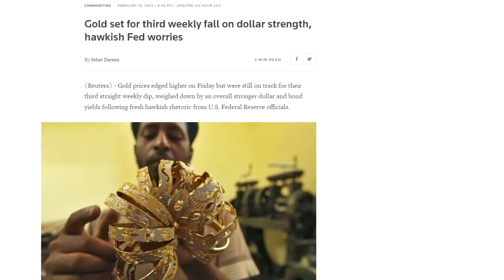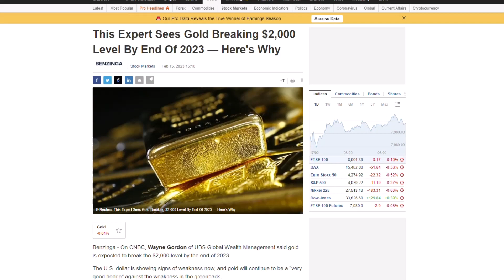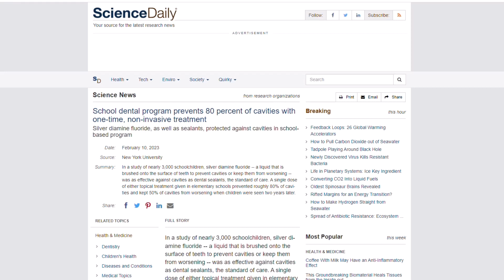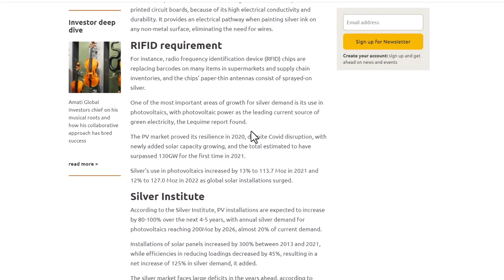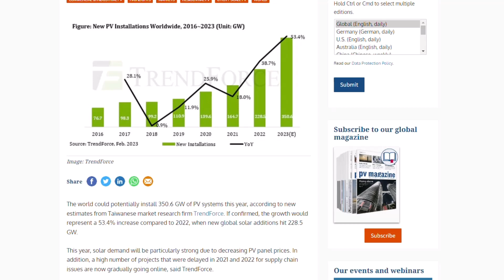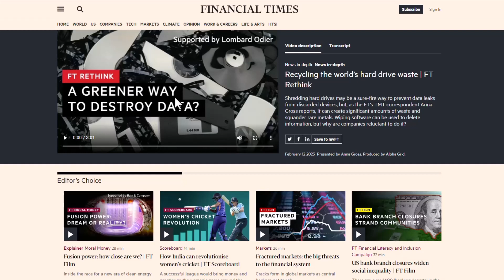How Important Is Solar to the Silver Market?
The increasing demand for renewable energy sources has put solar power in the spotlight. But, have you ever thought about how solar energy affects the silver market? Silver plays a crucial role in the production of solar panels, which has a significant impact on the silver market.

Silver is an essential component of solar panels. It is used as a conductor in photovoltaic cells that convert sunlight into electricity. It is also used in the production of mirrors and reflective coatings used in concentrated solar power plants. In fact, silver is the most conductive metal and has the highest reflectivity of any element.

So, solar power is incredibly important to the silver market. The demand for silver in the production of solar panels is expected to continue to grow as the world shifts towards renewable energy. This growth is expected to drive up the price of silver in the long term. While the demand for silver is increasing, technological advancements may reduce the amount of silver needed in solar panel production.

Watch this video on How Important Is Solar to the Silver Market?, then please share with your friends and family on social media and use the caption How Important Is Solar to the Silver Market?